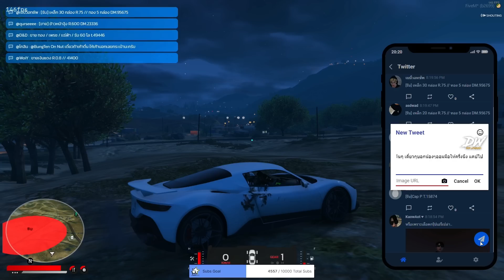เมื่่อแก๊ง DW ไล่เก็บตัวหลุดแก๊ง RS เจออาเฉินบัพเดือด ไปตามลีนมากราบตีน | GTA V | WC2 EP.2105